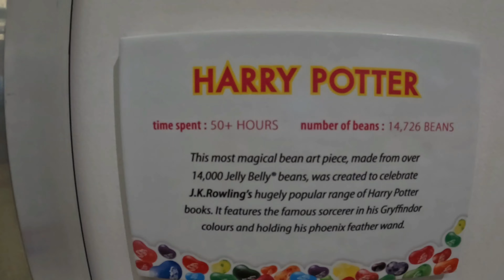Rotorua Skyline Luge @ Rotovegas New Zealand